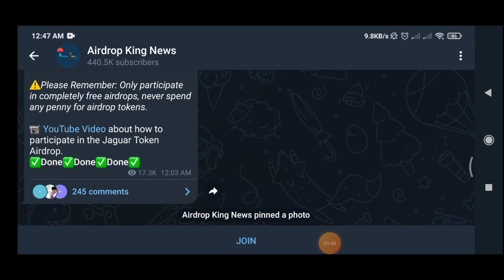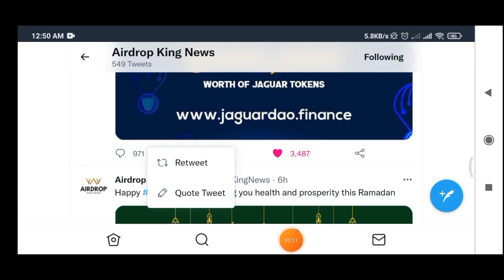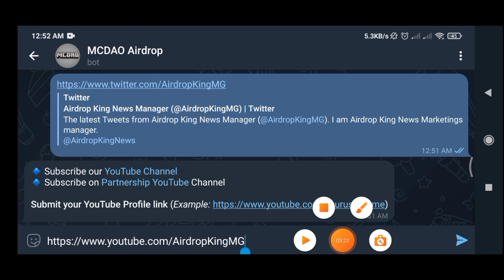New Airdrop: MCDAO Airdrop || Reward: 10 MCT Token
New Airdrop: MCDAO Airdrop
Reward: 10 MCT Token
News: BSCScan, Audit Certik
Distribution date: 16 April, 2022

- The airdrop for all airdrop participants

- The top 10 referrals will each get more rewards